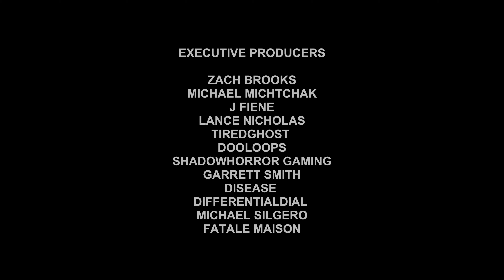I In Fact Did Not Stay out of The House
Can you escape the home of a cannibal serial killer? It's only a matter of time until you're dinner!